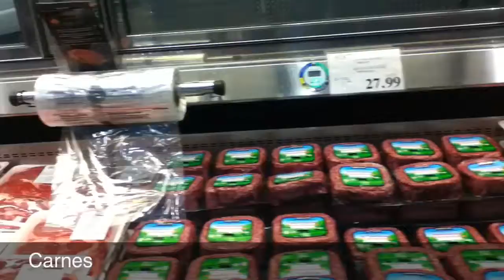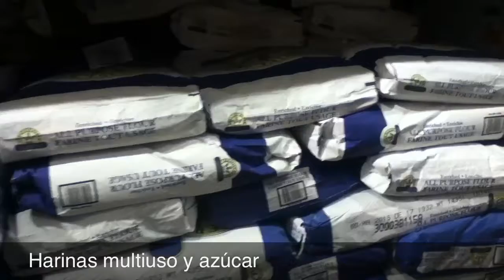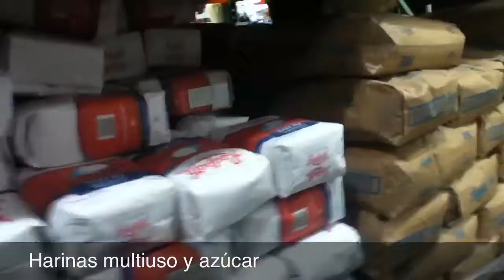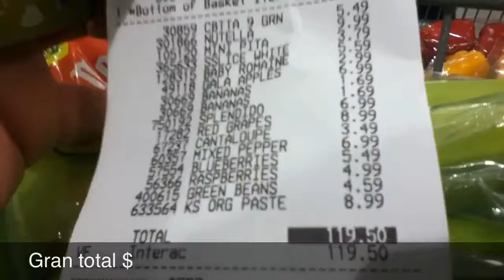Otra perspectiva | Compras en Canadá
Para uso demostrativo.